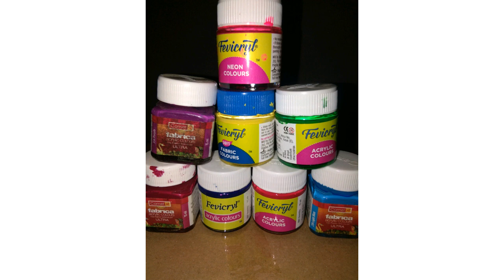Multicolored fabric painting suit design 😍😍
Musician: Rook1e